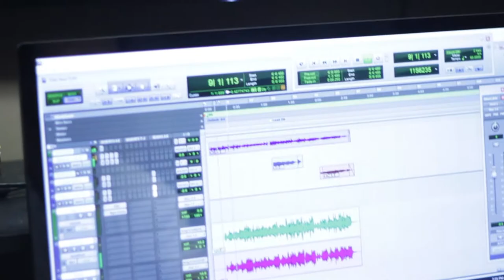Sound Attic Studios Trailer